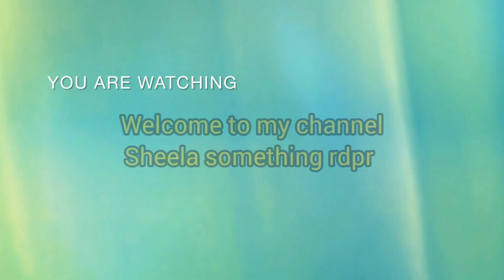ಶ್ರೀ ಸಿದ್ದಗಂಗಾ ಶ್ರೀಗಳ ಜನ್ಮದಿನದ ಕಾರ್ಯಕ್ರಮದ ಒಂದು ಚಿತ್ರಣದ ನೋಟ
ಶ್ರೀ ಸಿದ್ದಗಂಗಾ ಶ್ರೀಗಳ ಜನ್ಮದಿನದ ಅಂಗವಾಗಿ ನಾವು ಒಂದು ಚಿಕ್ಕ ಕಾರ್ಯಕ್ರಮವನ್ನು ಹಮ್ಮಿಕೊಂಡಿದ್ದೆವು ಅದರ ಪೂರಕವಾಗಿ ಅದರ ಪೂರಕವಾಗಿ ಈ ಒಂದು ಗೌರವ ಸಮರ್ಪಣೆ ಕಾರ್ಯಕ್ರಮ